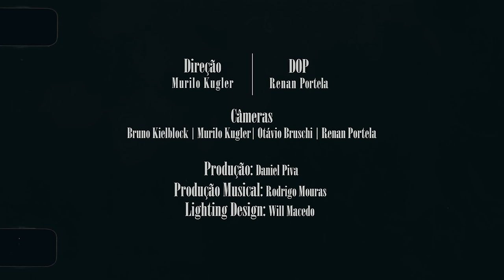Matheus Goulart feat. Manuela Oliveira - A Benção | Clipe Oficial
Que o Senhor te abençoe
E faça brilhar Seu rosto em ti
Que conceda Sua graça
E te dê paz

Que a benção do Senhor se derrame
Sobre a tua casa
Tua família

Que a bênção se derrame
Até mil gerações
Tua família e teus filhos
E os filhos dos teus filhos

Sua presença te acompanhe
Por detrás, por diante
Do teu lado e em ti
É contigo, é por ti

E de dia, e de noite
Tua entrada e saída
Em teu riso, em teu choro

Participação Especial - Manuela Oliveira
Produção Musical - Rodrigo Mouras
Produção Vocal - Alan Gomes

Produção do Clipe:
Bateria - Maurílio Colin
Baixo - Rafael Reis
Teclados - Robson Ferreira
Guitarras e Violões - Rodrigo Mouras
Direção - Murilo Kugler
Dop - Renan Portela
Câmeras - Bruno Kielblock, Murilo Kugler, Otávio Bruschi e Renan Portela
Lighting Design - William Macedo
Produção - Daniel Piva
Mixagem - Rodrigo Mouras
Masterização - Luciano Vassão

Produção do Áudio:
Baixo - Denis Silva
Bateria - Nicolas Melo
Teclados - Robson Ferreira
Produtor Executivo - Vagner Machado Oliveira